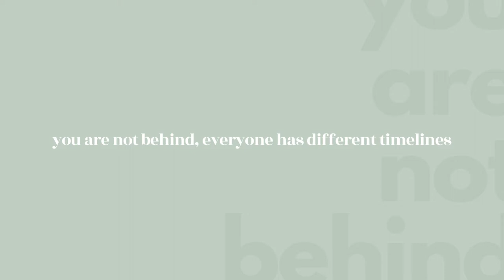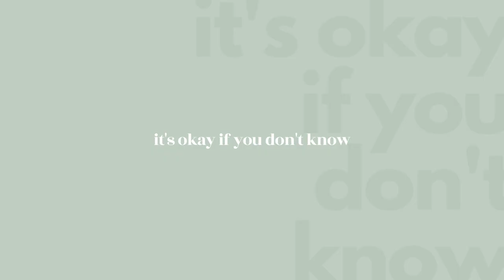real talk: every college transfer student should hear this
College transfer students: this one is for you.

I know what it’s like to be a transfer student and I am here to tell you everything you should know about struggling with imposter syndrome, feeling behind in your career, finding your passion, and getting experiences. All opinions are my own and I’m only sharing from my experience—everyone goes through different experiences and struggles and this is how I’ve coped with mine. A lot of the information I share really depends on your major and what you plan to do with your major. Do take what I say with a grain of salt because it may not reflect your experience entirely. I just want you all to know that you’re not alone and I hope this video helped you in one way or another!

Video breakdown:
0:00 Intro
0:59 Dealing with imposter syndrome
2:40 Feeling behind your peers
3:56 Exploring major/passion
5:26 Getting experience

Leave any comments about transferring from community college, transfer applications, or any college transfer related questions, I’m always here to help!

TikTok (MORE College Transfer Content)